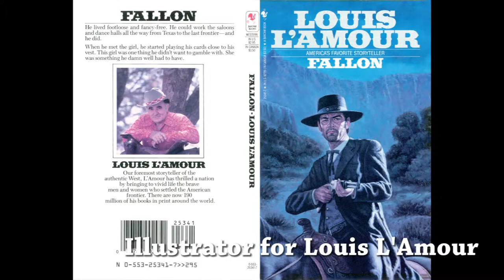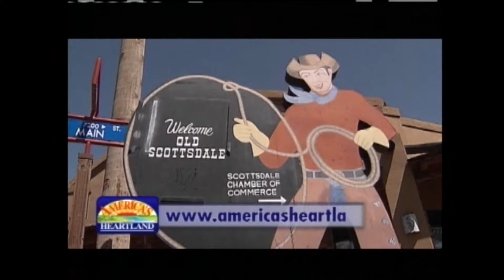Master Artist Kenneth M. Freeman Remembered - The Rembrandt of the Rodeo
Actor Robert Fuller, Singers Rex Allen Jr. and Ray Herndon, western models Flint Carney and J.R. Robertson and Buffalo Soldier Sgt. Major Bill McCurtis remember master artist Kenneth M. Freeman.  Freeman is also featured in two television interviews, one with Sierra Arts in Nevada as an art teacher with a master portrait class and another with an American Public Television special.